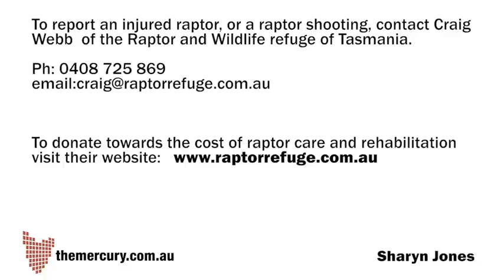Raptor rescue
Craig Webb and partner Marina Hagen spend their days working with Tasmania's  injured birds of prey at their Raptor and Wildlife Refuge centre in Kettering, Tasmania.